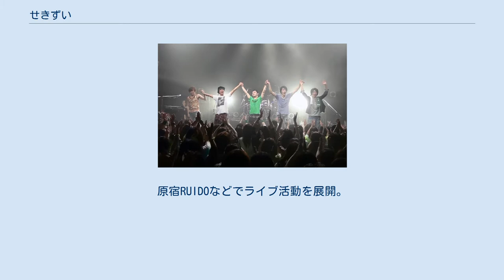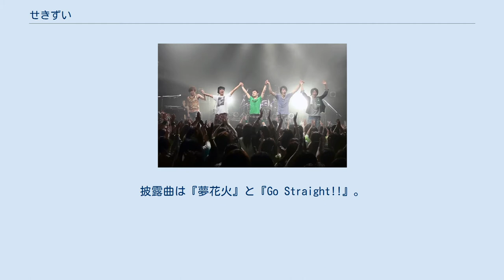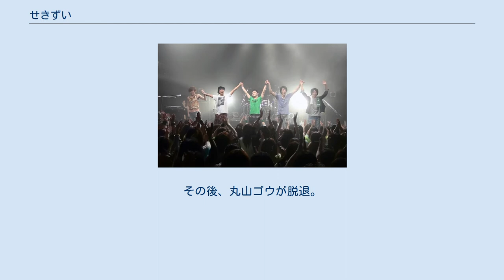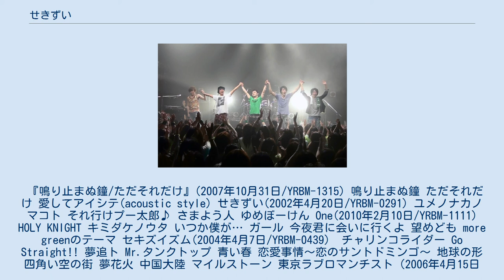せきずい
せきずい(Sekizui)は日本の5人組J-POPバンド。
メンバーは丸山ゴウ（ボーカル、ギター）、塚田テツヲ（ギター）、涌井リョウ（ドラムス、カホン）、前波ヨシアキ（キーボード）、そして押川カズヒロ（ベース）の5名。
2000年結成、2010年活動休止。
 2000年に専門学校東京ミュージック&メディアアーツ尚美の同級生（当時）を中心に結成。
原宿RUIDOなどでライブ活動を展開。
2002年にはミニアルバム『せきずい』をリリース。
 2004年、1stアルバムとなる『セキズイズム』を発売。
 2005年秋に、NHK総合で放送された「熱唱オンエアバトル」に3度挑戦し、2度オンエアを獲得した（2回ともに1位を獲得）。
披露曲は『夢花火』と『Go Straight!!』。
 続く2ndアルバム『東京ラブロマンチスト』のレコ発ライブでは原宿RUIDOのワンマン1dayライブとしては過去最多動員を記録する（2006年4月29日）。
また、タカラトミーのデジタルオーディオプレーヤー・ミュージックシャワー ネオのイメージアーティストに選ばれた。
 テレビ朝日系列のストリートファイターズではエントリー後、僅か2週目にしてネット投票ランキング1位に到達（2006年7月1日）、以降、上位のチャートアクションを続け、全国総合ランキングでも1位を獲得（2007年5月5日）。
さらに1st Maxi Single『鳴り止まぬ鐘/ただそれだけ』では、オリコン週間インディーズチャートで初登場6位（2007年11月）、3rdアルバム『歌束』でも同チャートで33位（2008年7月）に入るなど、実績とともに安定したファン層の支持を拡げている。
 2009年10月8日より、せきずい初の国内放送での冠番組「ラジオアミューズメントパーク～せきずいのハピデリラジオ」が全国13のAMラジオ局でスタート（2010年3月終了）。
 2010年4月1日からはエフエム富士の「Music Spice！」木曜パーソナリティに起用されるなど、インディーズシーンで注目を集めるアーティストである。
 2010年、活動休止。
その後、丸山ゴウが脱退。
 2011年2月、残った4人でガングルオンを結成。
2018年3月、活動を休止。
 『鳴り止まぬ鐘/ただそれだけ』(2007年10月31日/YRBM-1315) 鳴り止まぬ鐘 ただそれだけ 愛してアイシテ(acoustic style) せきずい(2002年4月20日/YRBM-0291) ユメノナカノマコト それ行けプー太郎♪ さまよう人 ゆめぼーけん One(2010年2月10日/YRBM-1111) HOLY KNIGHT キミダケノウタ いつか僕が… ガール 今夜君に会いに行くよ 望めども more greenのテーマ セキズイズム(2004年4月7日/YRBM-0439） チャリンコライダー Go Straight!! 夢追ト Mr.タンクトップ 青い春 恋愛事情～恋のサントドミンゴ～ 地球の形 四角い空の街 夢花火 中国大陸 マイルストーン 東京ラブロマンチスト（2006年4月15日/YRBM-5555） 春風-Harukaze- 都会のカラス キラリ～to Tomorrow's you～ 君に贈る愛の歌 嗚呼...罪深きタンクトップレディ サクラサク？ そばにきて 晩秋の空、月滲む夜 太陽 ALIVE 歌束（2008年6月25日/YRBM-2331） 目隠しドライブ 鳴り止まぬ鐘 君の名 君よ ELIE 流星 RUSH 神様の運命 フタリのキセキ 東京で僕らは恋をした ただそれだけ キラリ～to Tomorrow's you～（2007年4月1日/YRBM-3939）